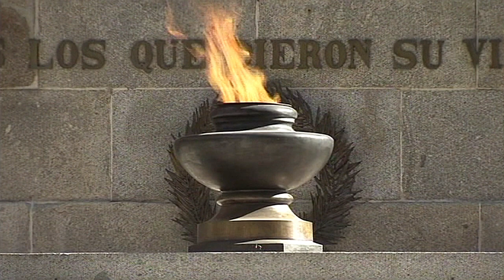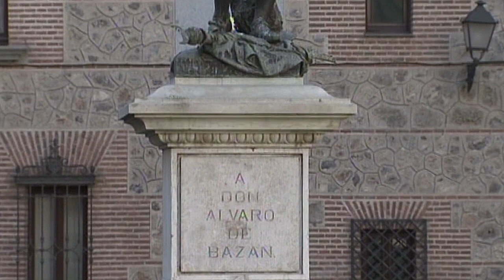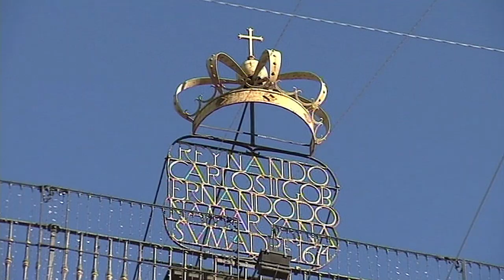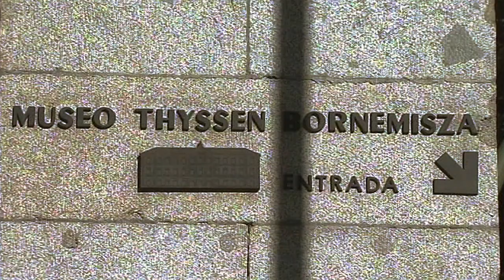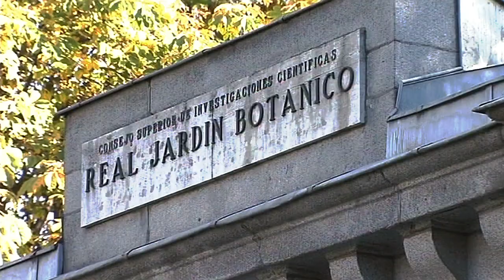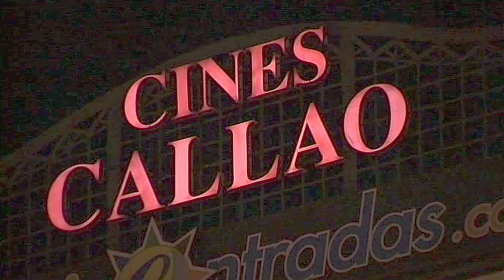Portrait of a City: Madrid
Embark on an enriching journey through the vibrant streets of Madrid, the capital city of Spain, as we uncover its rich history and architectural treasures. From ancient landmarks to modern marvels, immerse yourself in the captivating allure of this dynamic metropolis.

Join us as we traverse the historic Plaza de la Villa and admire the medieval charm of Torre de los Lujanes. Explore the iconic Plaza Mayor, steeped in history as the site of the Spanish Inquisition, and marvel at the ornate Casa de la Panadería. Discover the grandeur of the Catedral de Almudena and the majestic Palacio Real, the official residence of Spain's Royal Family and much more.

Don't miss this opportunity to delve into the rich tapestry of Madrid's history and culture, where ancient traditions blend seamlessly with modern innovation, creating a cityscape unlike any other.